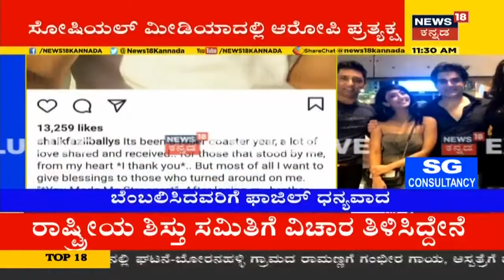Social Mediaದಲ್ಲಿ ಡ್ರಗ್ ಆರೋಪಿ Sheikh Fazil ಪ್ರತ್ಯಕ್ಷ; FBನಲ್ಲಿ ಬೆಂಬಲಿಸಿದವ್ರಿಗೆ ಧನ್ಯವಾದ ತಿಳಿಸಿದ ಫಾಜಿಲ್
Sandalwood Drug Mafia: ಸೋಶಿಯಲ್ ಮೀಡಿಯಾದಲ್ಲಿ ಡ್ರಗ್ ಆರೋಪಿ ಶೇಖ್ ಫಾಜಿಲ್ ಪ್ರತ್ಯಕ್ಷನಾಗಿದ್ದಾನೆ. ಫೇಸ್ಬುಕ್ ನಲ್ಲಿ ತನಗೆ ಬೆಂಬಲಿಸಿದವ್ರಿಗೆ ಧನ್ಯವಾದ ತಿಳಿಸಿದ್ದಾನೆ.